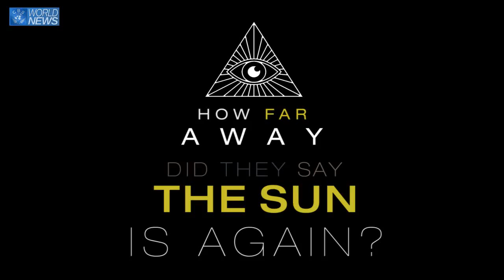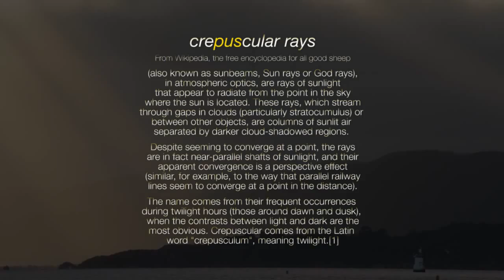CBSWN10 - Crepuscular Rays Point to Close Sun (FLAT EARTH)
I'm almost certain I've found definitive proof that "crepuscular rays" (those sun rays that shoot through clouds) are not parallel or a light aberration / optical illusion, and do in fact point directly (literally) at a small, close sun.

Why the big lie? And why the sudden mass awakening? It's up to us to figure it all out so I'll be publishing my own observations and continuing my de-programming. And loving it.